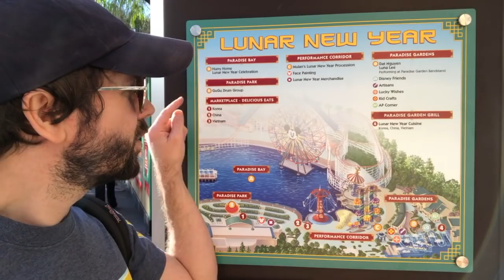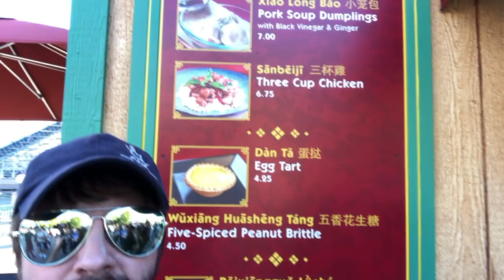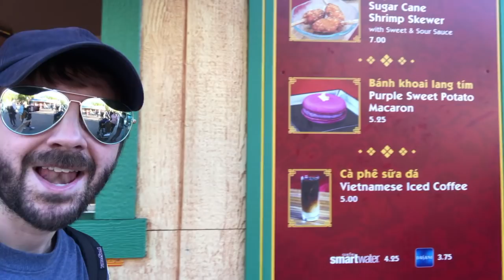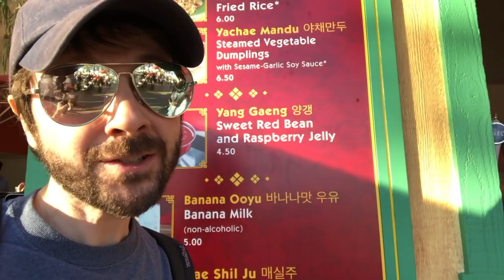Disneyland Lunar New Year Celebration Food!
Disneyland's Lunar New Year Celebration is here til February 18 and I try some of the food and drink you can get at California Adventure!